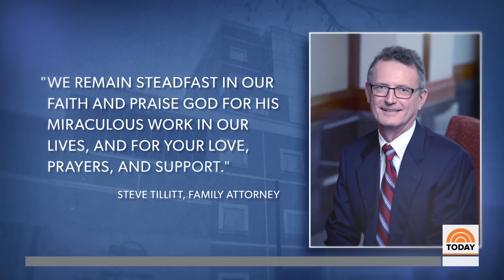Family Says Boy Thrown Over Mall Of America Balcony Is On Road To Recovery | TODAY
The family of the 5-year-old boy thrown over a third floor balcony at the Mall of America in Minnesota has provided an update on the boy’s recovery, saying in a statement that he remains in intensive care. NBC’s Stephanie Gosk reports for TODAY.